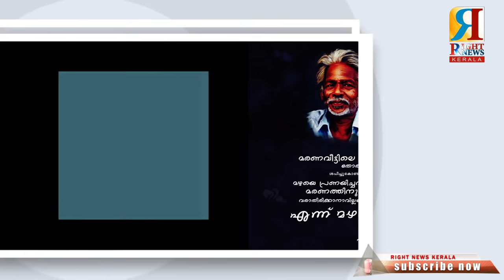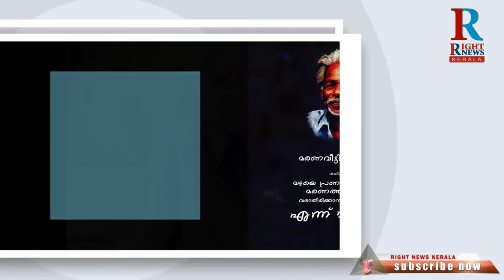പത്തു കൊല്ലം കഴിഞ്ഞിരിക്കുന്നു അലസനായ കവി അയ്യപ്പന്‍ മറഞ്ഞിട്ട് II A. AYYAPPAN II POET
കായികം
ഐപിഎല്‍ വിശേഷങ്ങളുമായി പ്രത്യേക പ്രതിനിധി വി.വി. അനൂപ്.

ബ്യൂട്ടി സ്‌പോട്ട്
മുഖത്തെ കറുത്ത പാടുകള്‍ മാറ്റാന്‍ സിംപിള്‍ പണി Episode :01